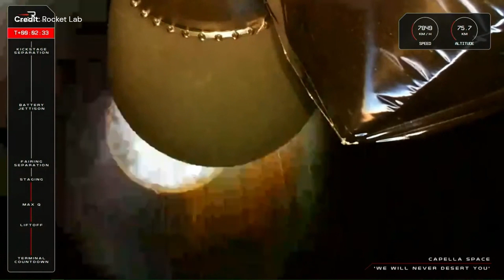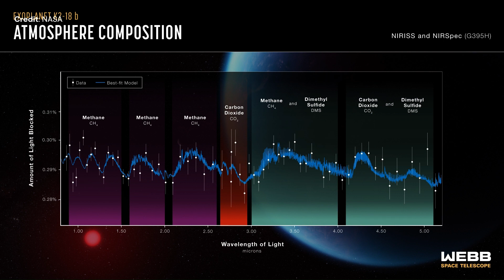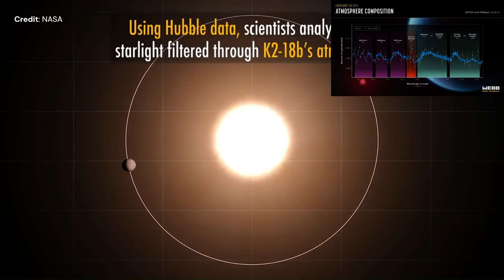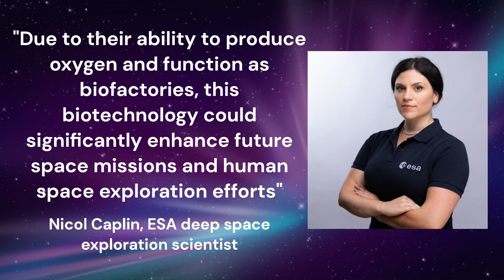Is There Life on K2-18b?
Hello Everyone. Here we are with another week of space news starting from Saturday 16th of September 2023. Today’s episode will contain this week's launches, and in the news, James Webb Space Telescope has found further information that exoplanet K2-18b may contain life. We will see what is happening at the ISS, and discuss a discovery that may support a Mars colony.

About me:
My name is Christophe Paget. I work for an aerospace company, however the views presented herein are solely mine. I have an Engineering Degree from the ENSIAME in France,  a PhD in Electronics from the UVHC in France, a PhD in Aeronautics from KTH in Sweden and an honorary Professorship from Cardiff university. This Youtube channel offers a platform for informing a large audience about space.